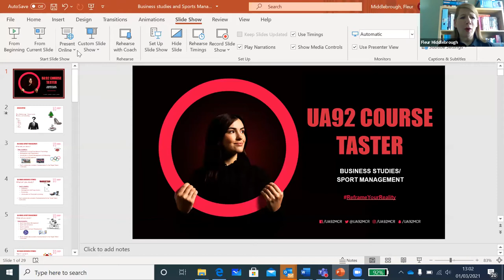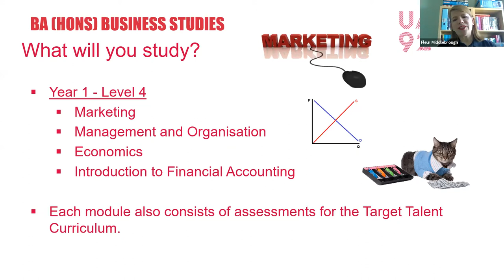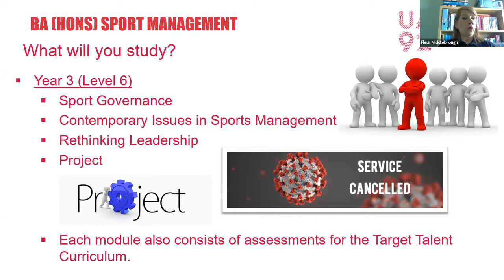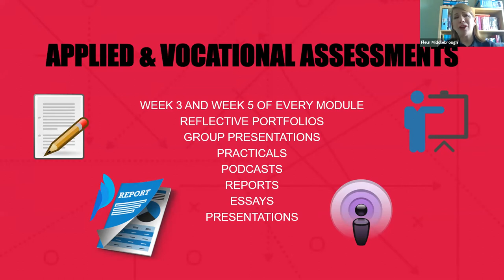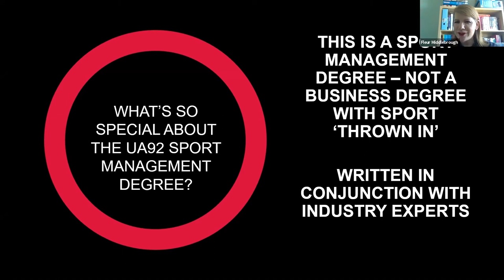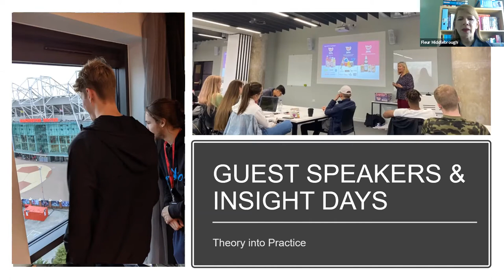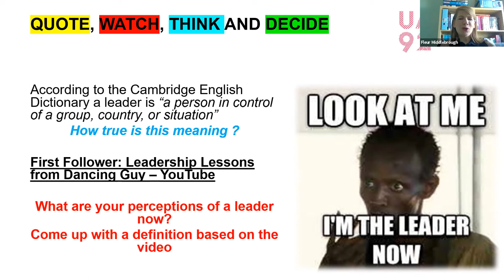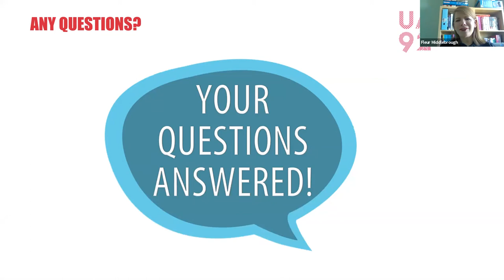Futures at UA92 - Business Course Taster